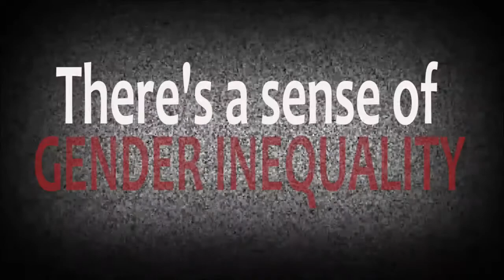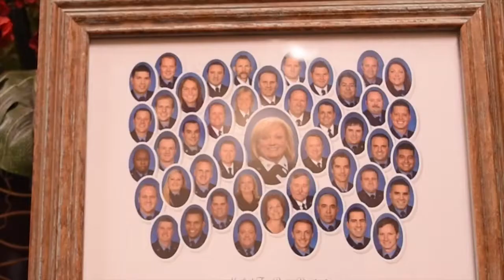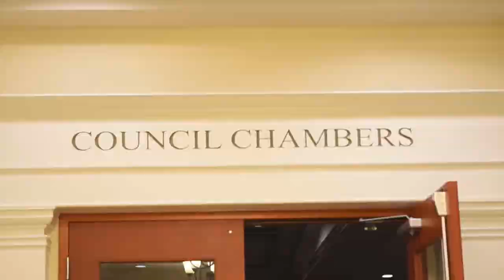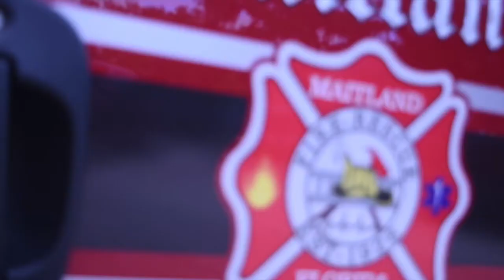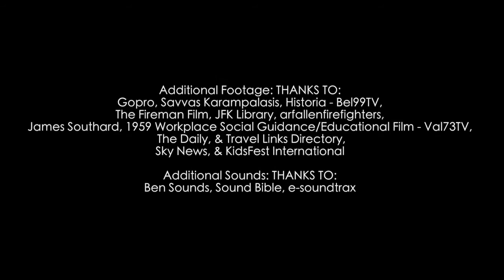Women in the Workplace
A video my daughter and her friend made about the unique struggles of women in the workforce.